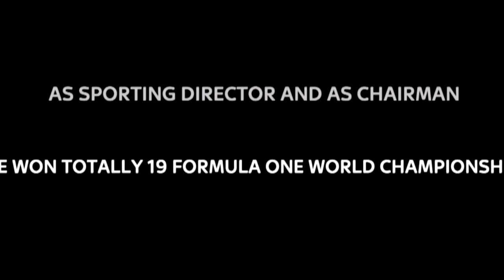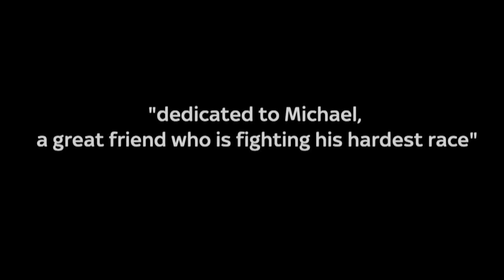Luca and Michael Schumacher - A Tribute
A montage showcasing the long and enduring friendship between Luca Cordero di Montezemolo and Michael Schumacher. Premiered at the 2015 Automotive Hall of Fame Induction Ceremony, where Luca dedicated his award to Schumacher.